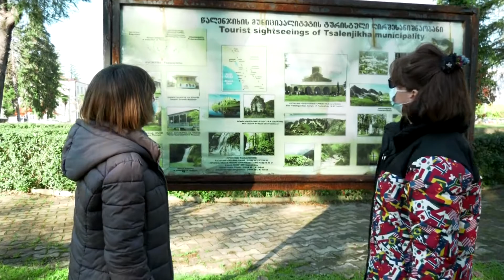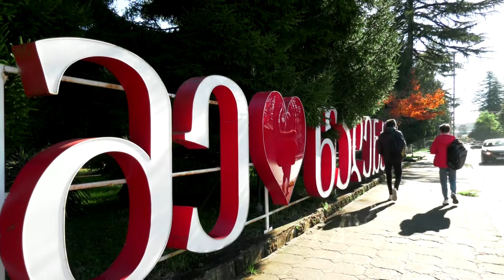გამოწვევები ცვლილებების ქალაქში - წალენჯიხა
ბი ემ ჯის გადამღები ჯგუფი გასულ კვირაში სამეგრელოში ჩავიდა.  მიზეზის ამოცნობა რთული არ არის, რადგან ბოლო ერთი თვეა ყველას ყურადღება სწორედ ამ რეგიონისკენ არის მიმართული.  წალენჯიხა ერთადერთი თვითმართველი ქალაქია  საქართველოში, სადაც მერის არჩევნები ოპოზიციის წარმომადგენლმა მოიგო. არჩევნების შედეგების შემდეგ წალენჯიხით მალევე დაინტერესდა ბიზნესიც. ინტერესი ერთია, მაგრამ საქმე მეორე. ფორბსის კვირამ ცვლილებების ქალაქ წალენჯიხაში ადგილობრივების საჭიროებებიც გამოიკითხა, ახლად არჩეული მერის გეგმებიც მოისმინა და ბიზნეს მედიისათვის მაინც  ყველაზე საინტერესო პირველი ინვესტიციის ამბავია. ხოდა, ანუკა ჯოხაძე და ნინი ლონგურაშვილი  წალენჯიხის პირველ ინვესტორს  გაგვაცნობენ.